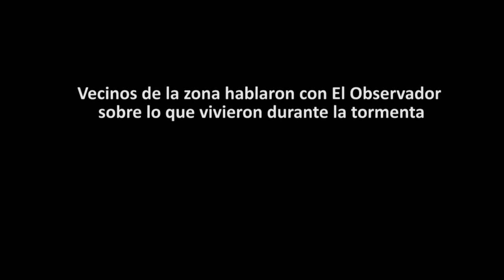La odisea de los vecinos de Progreso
Afectados por el temporal de granizo del 24 de enero de 2013 que cayó sobre la localidad de Progreso cuentan a El Observador lo que tuvieron que atravesar. "Cuando nos quisimos acordar no teníamos techo ni vidrios", dijo una vecina.